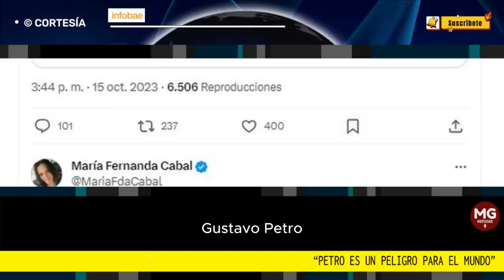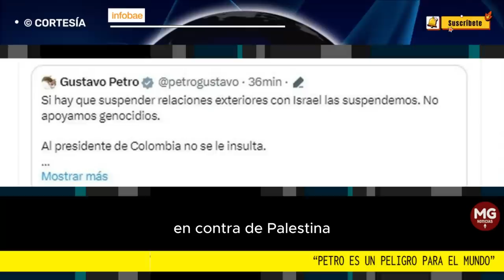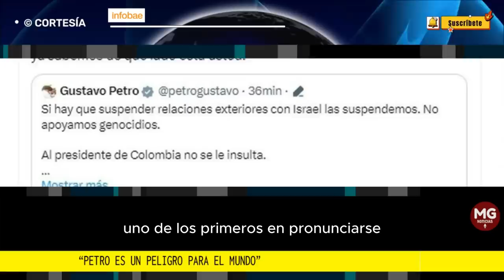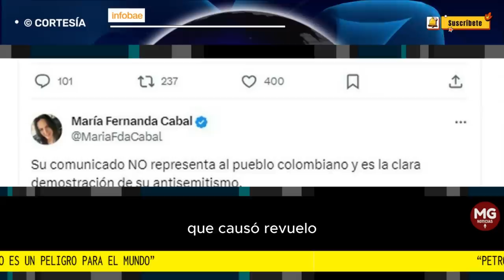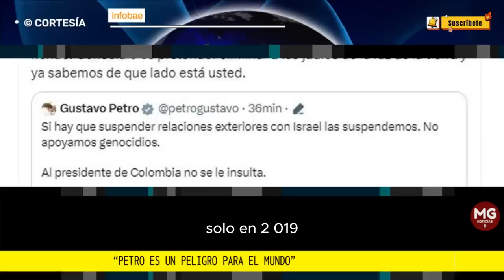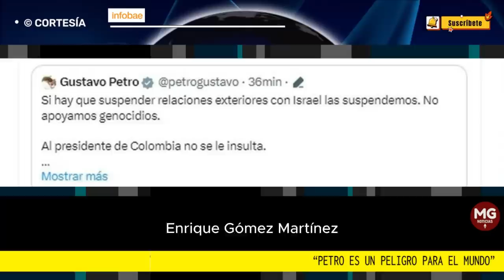"PETRO ES UN PELIGRO PARA EL MUNDO" 🔴 sectores políticos reaccionaron a decisión del presidente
“Petro es un peligro para el mundo”: sectores políticos reaccionaron a decisión del presidente de suspender relaciones con Israel
Diferentes personalidades de la política calificaron como incendiarias las declaraciones del jefe de Estado
FUENTE INFOBAE